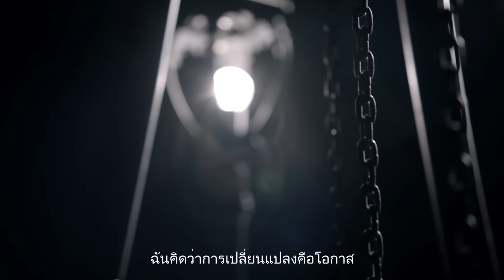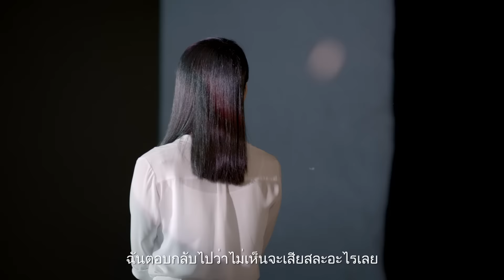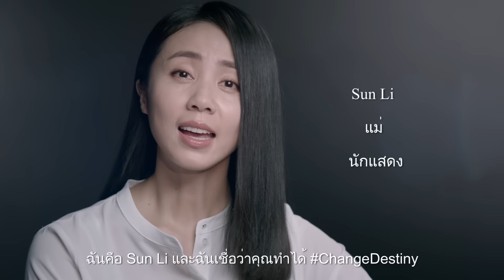นักแสดงหญิงชาวจีน Sun Li กับการกำหนดโชคชะตาของตัวเธอเอง SK-II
ค้นพบเรื่องราวการต่อสู้ของ Sun Li นักแสดงหญิงชาวจีน ที่ไม่ยอมให้เสียงรอบตัวมาตัดสินอนาคตของตัวเอง วันหนึ่งเธอต้องเลือกระหว่างการที่จะเป็นแม่เต็มตัวหรือการเป็นนักแสดงต่อไป
มาร่วมสัมผัสการตัดสินใจและการกำหนดโชคชะตาของ Sun Li ดูเพิ่มเติมที่นี่ SK-II